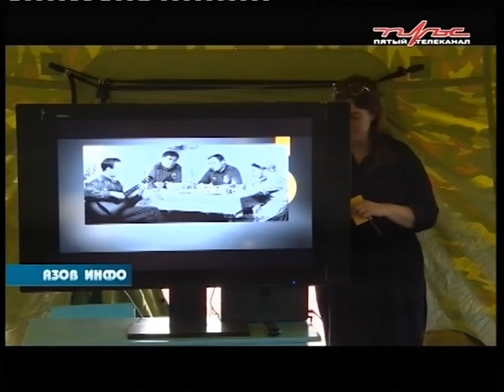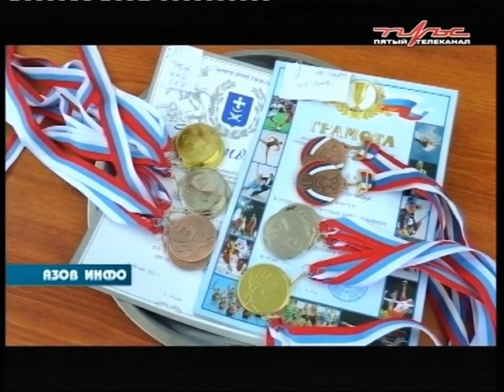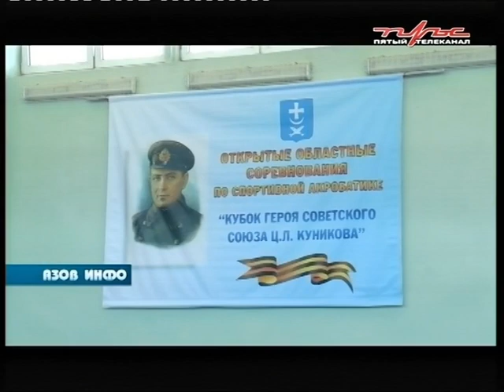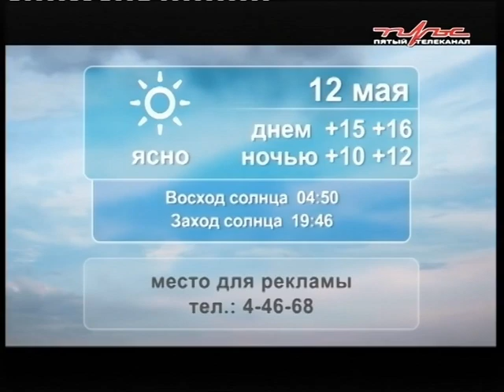11 05 21 Азов Инфо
В ПРОГРАММЕ:
В Азове  в ходе празднования 76 годовщины Великой Победы не было традиционного парада, но  прошло много  ярких мероприятий.

Администрация кладбища  и города недостаточно  подготовилась ко дню поминовения усопших.

На территории винодельни «Кантина» заложили фруктовый сад.